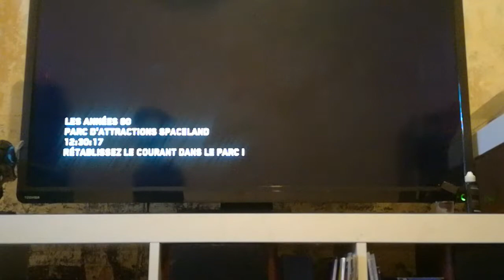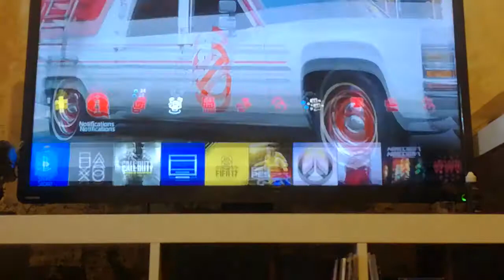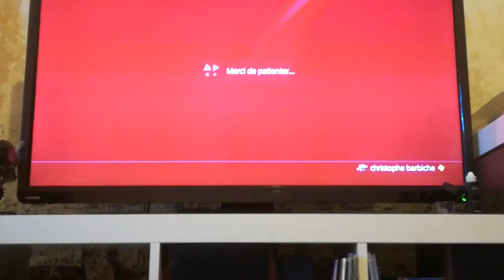Vidéo sur call off duty infinty warfare avec mon cousin